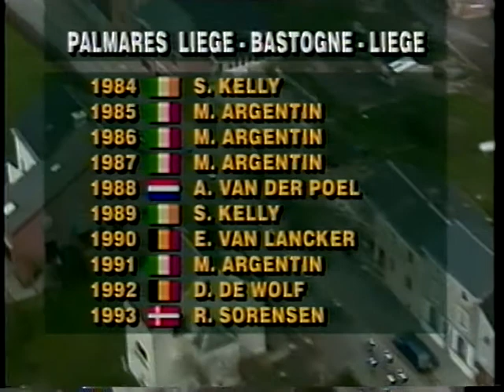1994 LIEGE-BASTOGNE-LIEGE [Nostalgic cycling road race]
Winner Evgeni Berzin